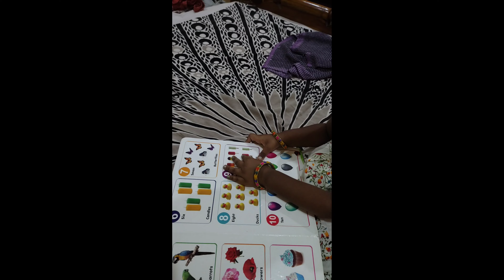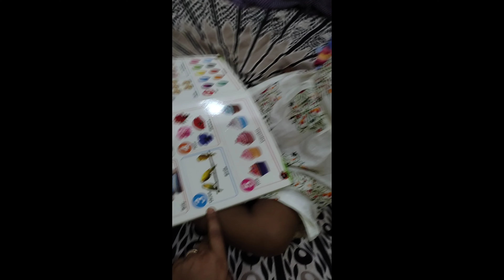darmika identify the numbers and pictures